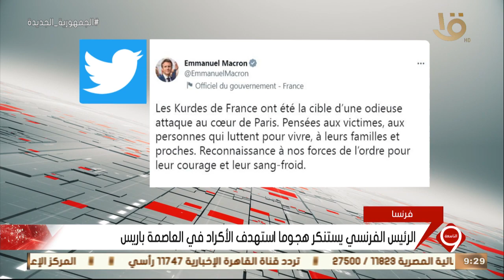نشرة التاسعة | الرئيس الفرنسي يستنكر هجوما استهدف الأكراد في العاصمة باريس